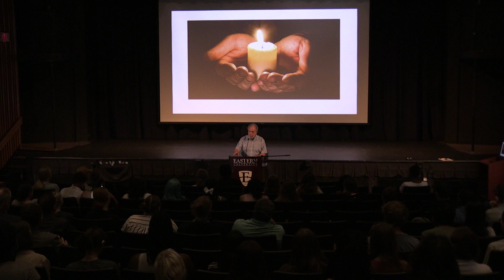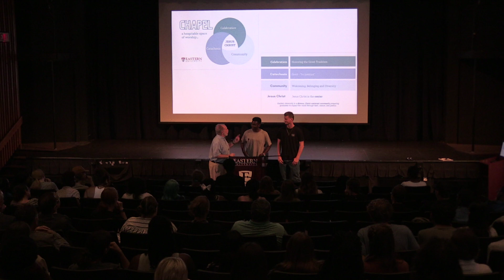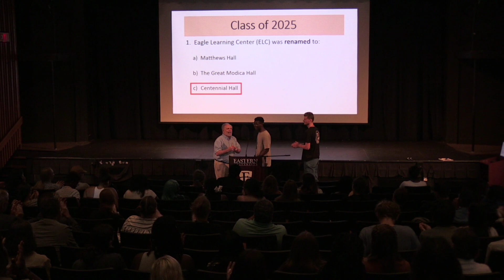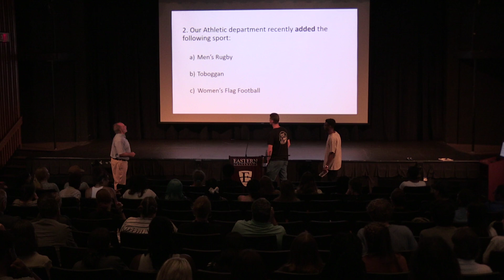Eastern University Chapel 8/28/24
First Chapel of the Academic Year Fall 2024
Prayer and Praise Chapel